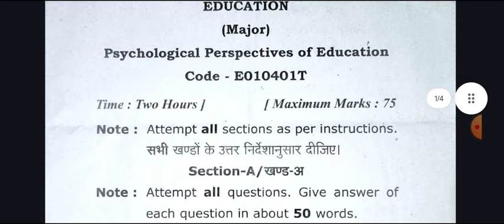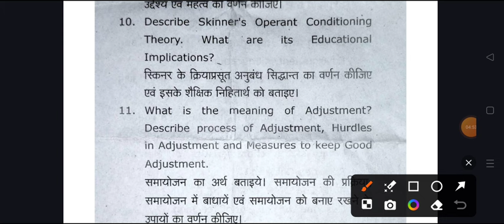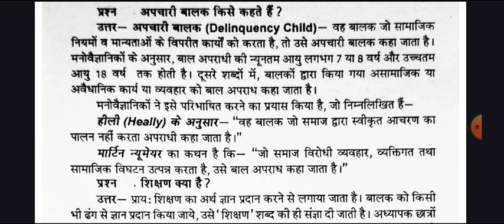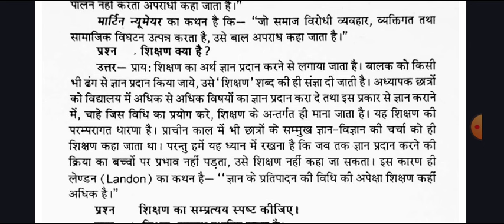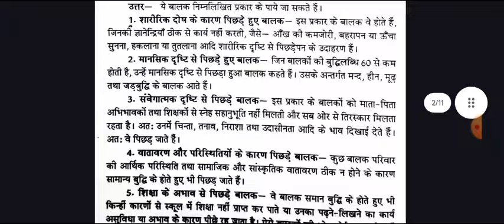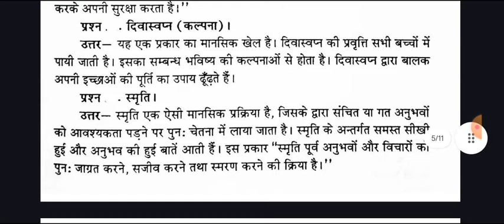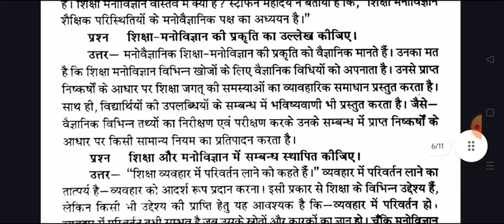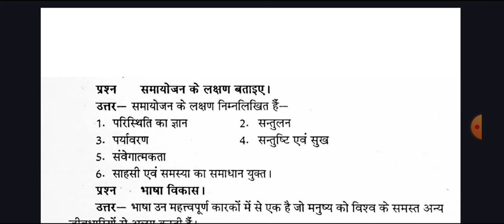महासंग्राम | B.A 4th Semester Education Imp. Question Answer 2024 | ba 4th semester shiksha shastra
Hello
 Dear Friends ,

ba 2nd year education model paper 2024
ba4thsemsterexam2023 ba 2nd semester education question paper 2024
 ba 4th semester shiksha shastra question answers 2024
 BA 2nd year 4th semester education imp question
ba chautha semester shiksha shastra
ba chaturth semester shiksha sastar question answer
BA 4th semester physical education model paper 2024 ballia universty
very important question physical education ba 4th semester 2024
most important question answers physical education 4th semester 2024
physical education ba 4th semster model paper 2024 jan nayak university
ba 4th  semester education model paper 2024 azamgarh university
veer bahadur university ba 4th  semester education question paper 2024

BA 4th semester shiksha shastra model paper 2024

shiksha shastra model paper ba 4th semester sidharth university
 ba 4th semester education important question 2024 msdsu
important question shiksha shastra ba 4th  semester 2024
shiksha sastra model paper 2023 ba 4th semester
education model paper ba 4th semester 2024 ballia university
BA 4th  semester shisha shastra question answers 2024
b.a 4th semester education 2024 sidharth university kapilvastu
b.a 4th semester syllabus 2024 azamgarh university
shiksha shastra model paper ba 4th semester 2024
important question answers shiksha shastra ba 4th semester

shiksha shastra model paper ba second semester 2024 msdsu
ba forth semester education model paper 2024
BA forth semester shiksha shastra model paper 2024 sidharth university
ba 4th semester physical education model paper 2024 azamgarh university
ba second year physical education model paper 2024 msdsu
Education model paper ba forth semester 2024 sidharth university
shiksha shastra most important question ba 4th semester 2024
education ba forth semester solved question paper 2024 azamgarh university
ba 4th semester education model paper avadh university 2024
ba 4th semester education paper sidhath university
education paper ram manohar lohiya avadh university 2024
education important question suhel dev university azamgarh
education for B.A 4th semestser solved question paper 2024

4th semester question paper education shiksha shastra
b.a 4th semester important question answers 2024
ba 1st year 4th semester education model paper 2024
b a 4th semester development and challenges of indian education system
education previous year model paper ba 4th semester

BA forth semester education shaiksha shastra model paper 2024 sidart univerestiy
b a 4th semester education model paper 2024 sidart university
ba 4th semester education questio paper 2024 azamgarh university
shiksha shastra exam ba 2nd semester su sidhart university
ba4thsemester education previous year model paper msdsu
devlopment and challenges of indian educational system
psychological perspectives of education